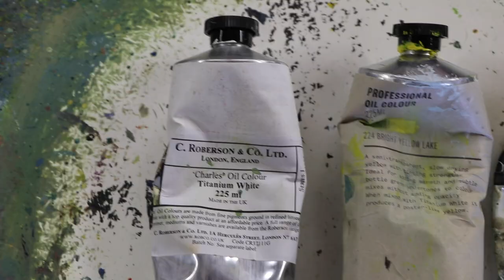Surviving Covid 19, ASD and Making an Oil Painting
I tell my experience of surviving both Covid 19 and Asperger's syndrome (ASD) and I make a demonstration oil painting at my Norton Conyers studio here in the heart of North Yorkshire.

For more information about David’s work, upcoming classes and workshops

David can be found on social media at